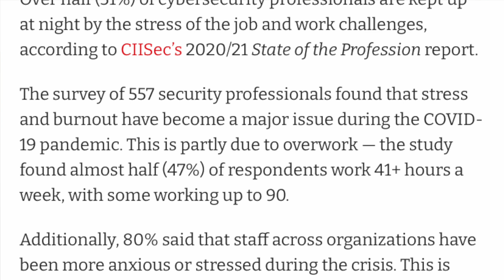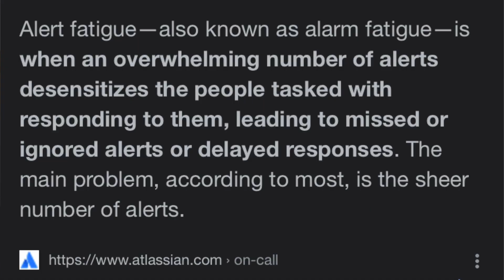Burnout in Cyber Security: How to Avoid Burnout in Tech | Top Causes of Burnout in Cyber Security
Amazon favorites:

Thank you so much for your support! All opinions expressed in videos on this YouTube channel are solely my own, and do not express or reflect the views or opinions of my employer.

Timestamps:
Intro: Why there’s so much burnout in cyber security
Dealing w/ Incidents and Emergencies + BetterHelp (1:44)
Alert Fatigue (5:13)
Smaller team sizes in Cyber Security (7:23)
On-call hours (10:05)
Feeling like you’re always on “workmode” (11:56)